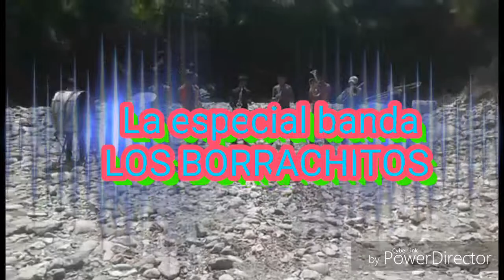Banda los Borrachitos de Calpanapa Gro